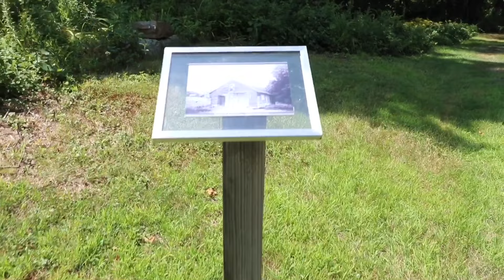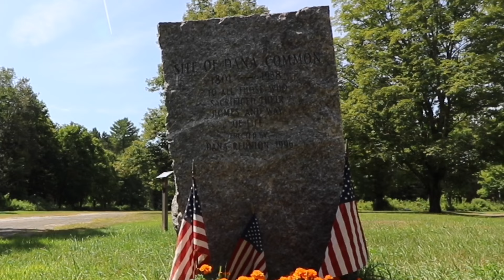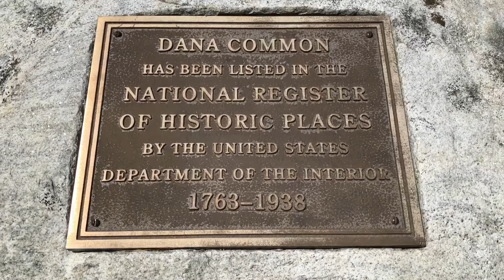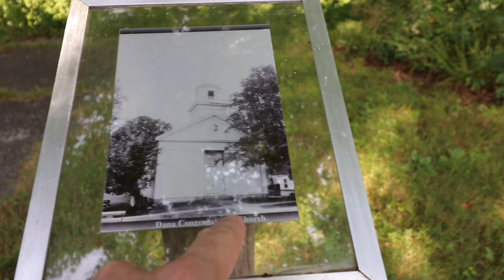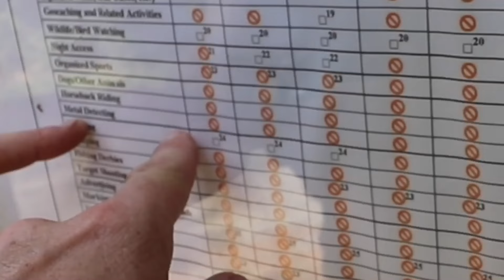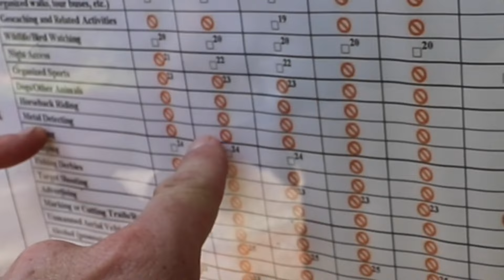Exploring the Abandoned town of Dana Massachusetts 1938 ghost town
People were made to leave the town so the could flood it and build the Reservoir but they didn't flood the entire town. We took the walk down the old main road to see what this old town looked like with no buildings or people. What a shame they moved and destroyed all these old buildings, cleared the people out but never actually flooded a majority of the town.
Formed from parts of Petersham, Greenwich, and Hardwick, it was incorporated in 1801. The town was named for Massachusetts statesman Francis Dana. The town was disincorporated on April 28, 1938, as part of the creation of the Quabbin Reservoir. Upon disincorporation, all of the town was returned to the adjacent town of Petersham. The majority of the land of the former town is still above water.

As with the nearby town of Prescott, after the disincorporation, houses were moved or razed, but cellar holes remain. In the town center (which is still somewhat maintained by the Mass DOC and Recreation), a stone marker has been installed, which reads: "SITE OF DANA COMMON 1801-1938 To all those who sacrificed their homes and way of life. The common and a 68-acre area encompassing the former town center has been listed on the National Register of Historic Places.

Stealth Diggers Not Thursday Store - Clothing, tools & more

Not Thursday hiking exploring history metal detecting New Hampshire VlOG